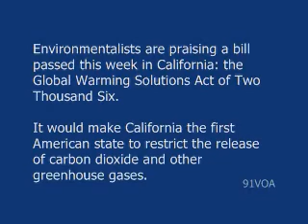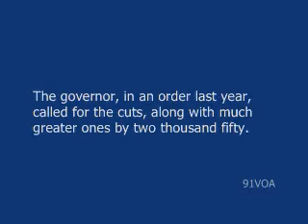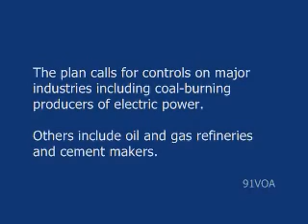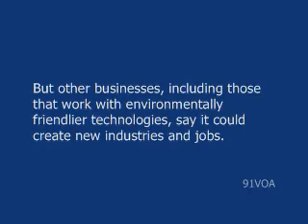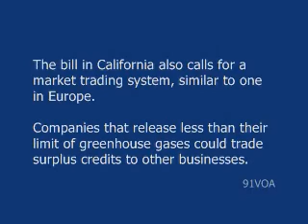[91VOA]California's Plan to Cut Greenhouse Gases